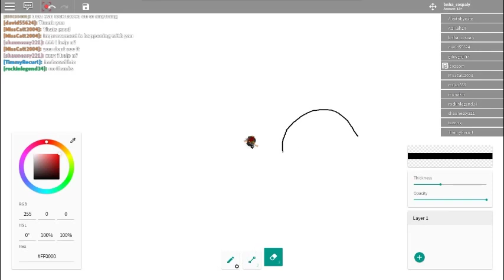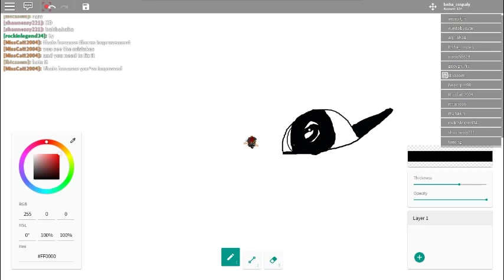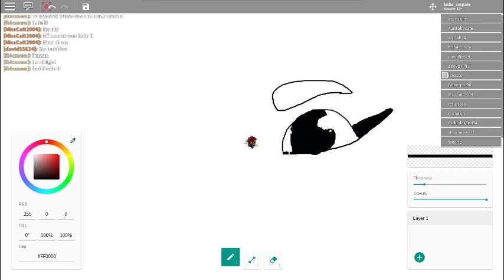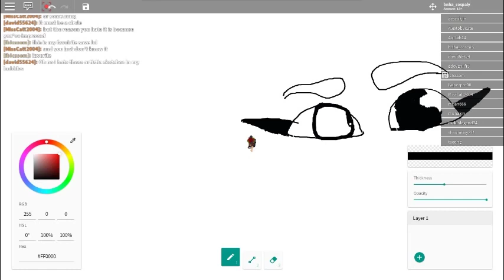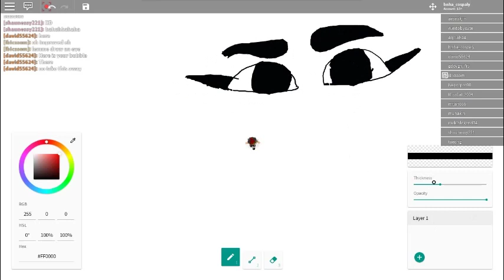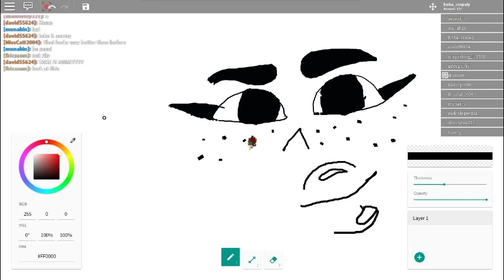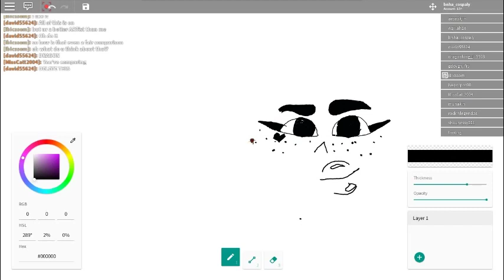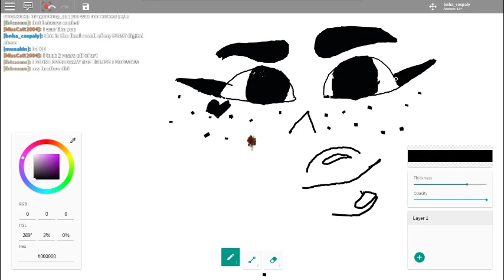MY FIRST DIGITAL DRAWING?!?!